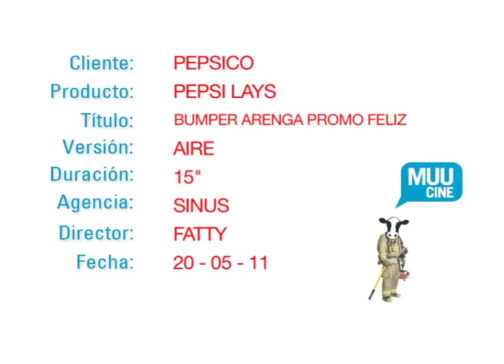Arenga un nuevo spot de Riquelme está Feliz con Pagani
Spot de la campaña Riquelme está Feliz de la agencia Sinus de Buenos Aires Argentina para una promoción de Pepsi y Lay´s